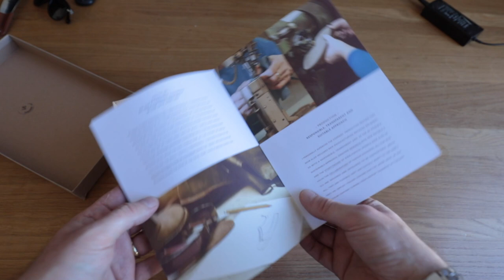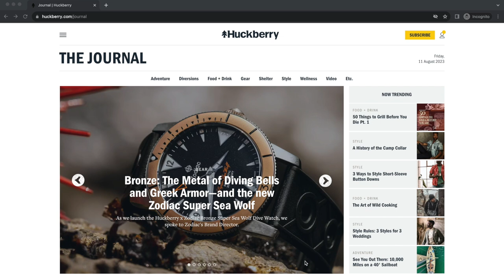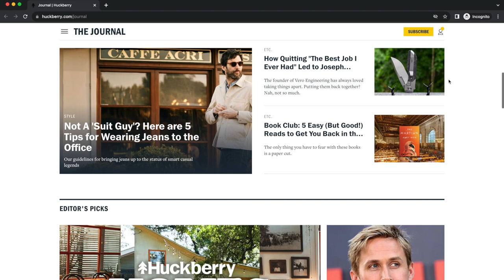Astorflex Pantoflex Leather Loafers - Italian Heritage & Craft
I have finally found a pair of loafers that are actually wearable. No pain. All gain. No blisters. No biting. No bother, Introducing, the Astroflex Loafer.

No News Good News Newsletter. Or FTC...

EDC.